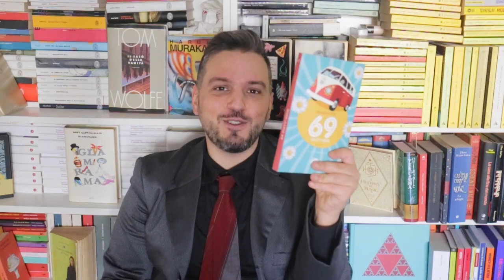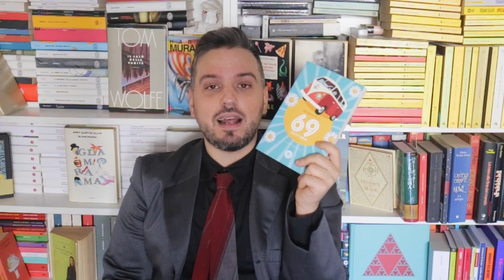UNO YOUNG ADULT BELLISSIMO!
Oggi vi parlo di un romanzo teen perfetto: divertente, spumeggiante e ipercreativo.

Ryu Murakami - 69. Sixty-Nine

CONTATTI:
IG TUORLINO: tuorlinodeglialbumi